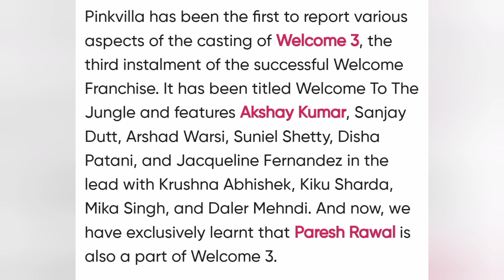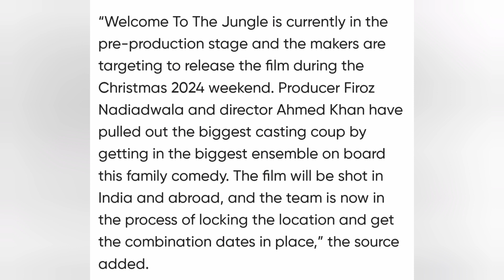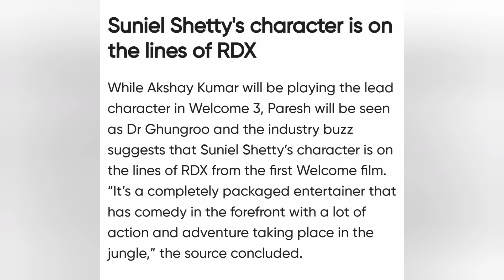Welcome 3 - Welcome to the jungle | Paresh Rawal return , Suniel Shetty RDX character|| AKN